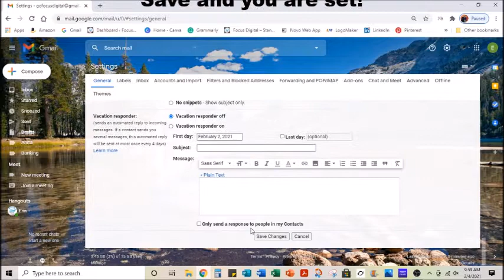Gmail Hack - Undo Send!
Ever send an email and go- NO! I forgot something or have a typo! Well, you can get the email back and fix it before it hits their mailbox. Here is how.